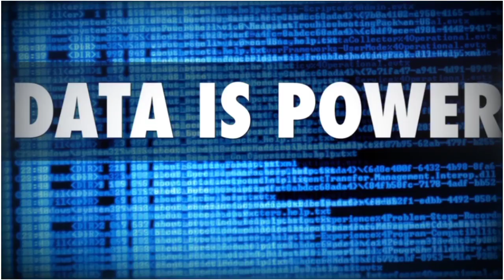கவனம்!! தொலைபேசி நீங்கள் பேசுவதைக் கேட்டுக் கொண்டே இருக்கிறது_Bharathi Baskar Motivational Speech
The clips & audio contained in this video is not belong to me.

For Watching!!❤️🙏

LJ is an entertainment channel brings you exciting content such as Tamil Speeches, Motivation Speech, Pattimandram, Tamil Comedy Speech etc.,

[Music Credit]